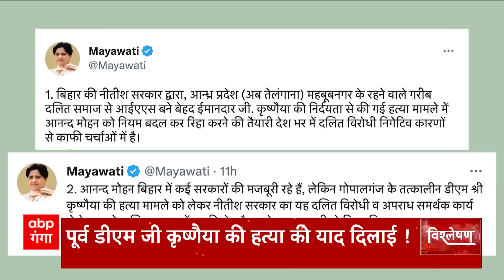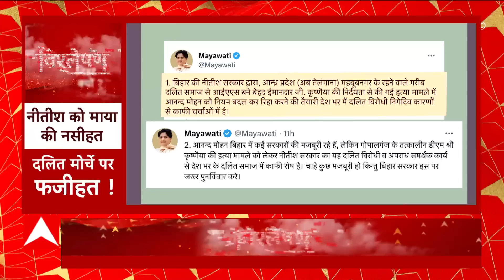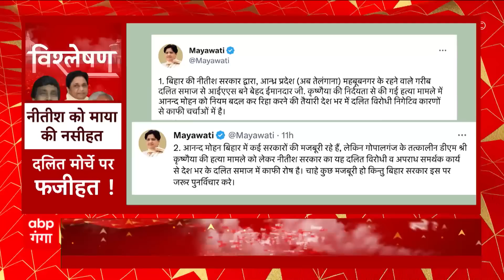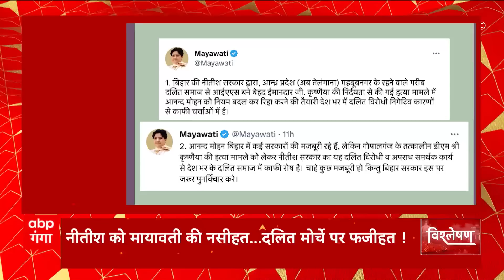बसपा सुप्रीमो मायावती बिहार की नीतीश सरकार पर क्यों फायर हो गईं ?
और अब बात नीतीश को माया की नसीहत... दलित मोर्चे पर फजीहत...  क्योंकि बिहार के बाहुबली आनंद मोहन की पैरोल को लेकर सियासत गरम हो गई है... मायावती ने आनंद मोहन की पैरोल पर पूर्व  गोपालगंज डीएम जी. कृष्णैया की हत्या की याद दिलाते हुए नीतीश कुमार पर दलितों का अपमान करने का तंज कसा है... लेकिन जिस तरह से मायावती ने नीतीश सरकार को अपने निशाने पर लिया है उसे विपक्षी एकता के लिहाज से ठीक नहीं माना जा रहा है...  क्योंकि नीतीश कुमार लगातार विपक्षी दलों को एकजुट करने में लगे हैं...और अब मायावती ने उल्टा नीतीश को ही सवालों में घेर दिया है...